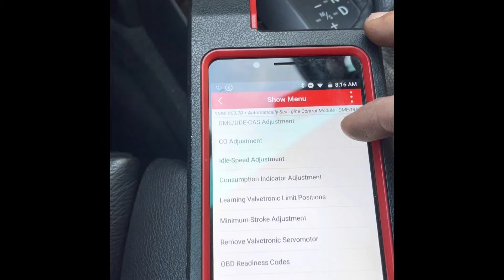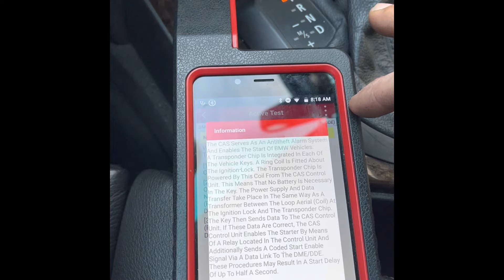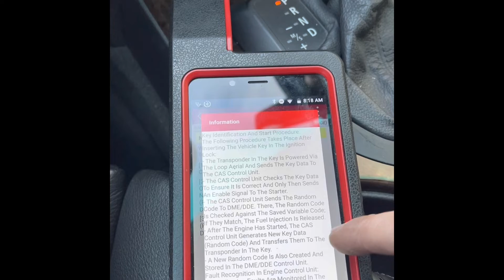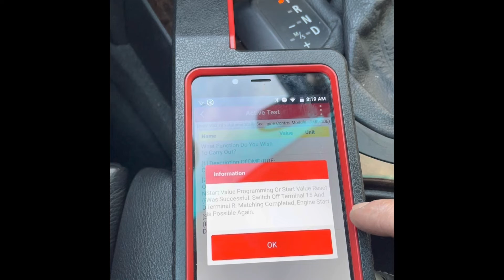BMW E60 Cranking, but no start. DME CAS adjustment. 2F44 DME: EWS preventing manipulation FIXED!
You tried to start your BMW E60 and you can't, the car is just cranking and no start!
Or there is another option, if you tried few times to unsuccessfully start your bmw E60, you will not get even cranking! In this video I will show you How to fix BMW E60 start problem - DIY by using Launch x431.
The problem can happen due to error "A0B4 CAS Engine start, Starter operation" that does not mean that your STARTER IS BAD!! It is just tells you that you have few unsuccessful engine start attempts! There is a procedure that I am going to explain in another video, how to reset the starter interlock error code A0B4.
The real reason of the unsuccessful engine start is due the error code "2F44 DME: EWS Preventing Manipulation"
In this case don't panic this can be resolved with Launch x431 scan tool.
You simply have to execute the procedure of " DME CAS adjustment " in the Special function tab on your Launch x431.
In order to start your BMW E60, the CAS module send a 4 digit code to the DME if the code is recognized then the DME aloud the fuel injection system to power up.
There are about 200 codes stored in the DME after each engine start there is another code stored.
For a few reasons you can loose these data and loose the synchronization between CAS and DME, in this case you have to run the CAS DME adjustment procedure.

I am sure that this video will help many people! Please share 🔗this video!